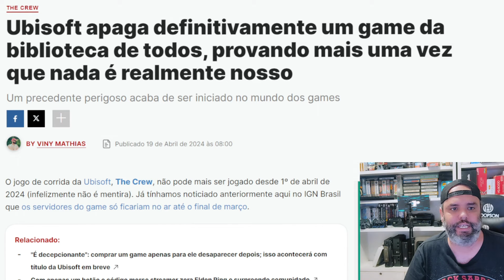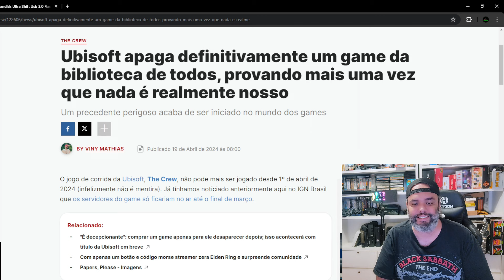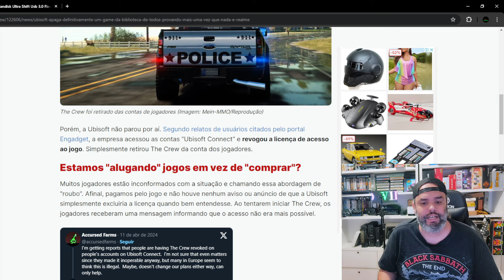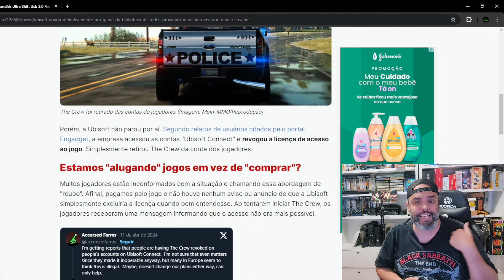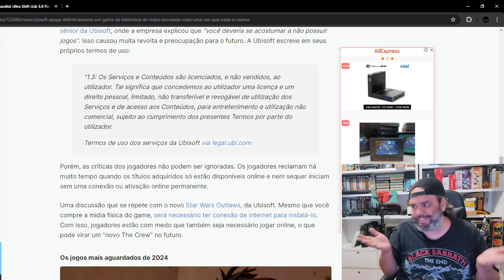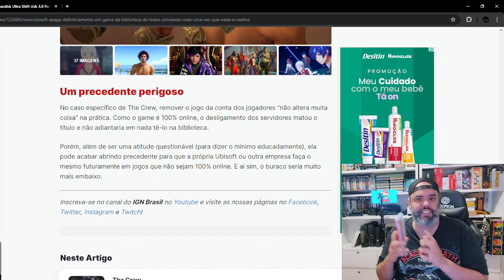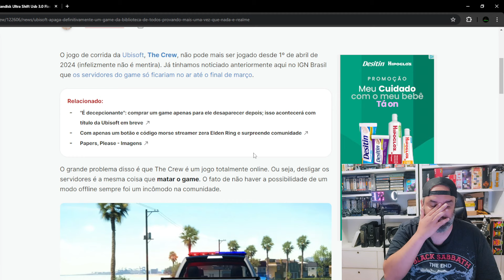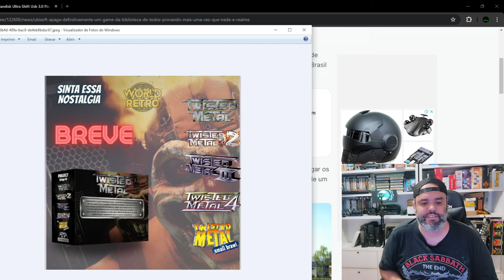Você não compra jogos digitais, você aluga! Ubisoft apaga jogo da biblioteca de todo mundo. Bizarro!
Você não compra jogos digitais, você aluga. Ubisoft esses dias deletou um game da biblioteca de todo mundo que tinha comprado. Está ai a prova que você não é dono de jogo digital!

Ta aqui!

Quer fazer caixas Réplicas de console?
Chama o Alessandro 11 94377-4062 ZapZap
Quer cartucho Réplica?
Vai de retro-x
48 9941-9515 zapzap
Quer cabo Scart ? Peças de Games?
Quer Réplicas prensadas de NeoGeo / DC / Ps1
Quer réplicas prensadas de Saturn / Ps1 / DC
Quer Réplicas de Pc Engine e Sega Saturn
Quer canecas, Sega saturn, Ps1 etc...
Quer 3do e sega saturn?